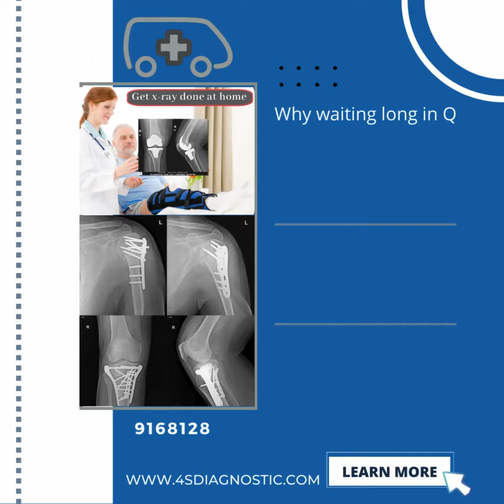X_ray at home l X_ray machine at home l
X_ray at home l X_ray machine at home l Post operative care of patient nursing l Postoperative nursing care

𝐄𝐱𝐜𝐢𝐭𝐢𝐧𝐠 𝐍𝐞𝐰𝐬 𝐟𝐨𝐫 𝐏𝐨𝐬𝐭-𝐎𝐩𝐞𝐫𝐚𝐭𝐢𝐯𝐞 𝐂𝐚𝐫𝐞! ✨🏥
𝐈𝐧𝐭𝐫𝐨𝐝𝐮𝐜𝐢𝐧𝐠 𝐗𝐑𝐚𝐲𝐇𝐨𝐦𝐞𝐒𝐞𝐫𝐯𝐢𝐜𝐞 – 𝐘𝐨𝐮𝐫 𝐓𝐫𝐮𝐬𝐭𝐞𝐝 𝐏𝐚𝐫𝐭𝐧𝐞𝐫 𝐢𝐧 𝐇𝐞𝐚𝐥𝐭𝐡𝐜𝐚𝐫𝐞 𝐚𝐭 𝐇𝐨𝐦𝐞! 🌐🩺 𝐒𝐢𝐧𝐜𝐞 𝟏𝟎+ 𝐲𝐞𝐚𝐫𝐬
🔍 Now get your post-operative follow-up x-ray done in the comfort of your home! Our expert team brings 10+ years of experience right to your bedside. Here's what you can expect:
📸 𝐁𝐞𝐝𝐬𝐢𝐝𝐞 𝐗-𝐫𝐚𝐲 : Our Portable Digital X-ray Machine ensures a seamless and comfortable experience right at your doorstep.
🎞️ 𝐈𝐧𝐬𝐭𝐚𝐧𝐭 𝐗-𝐫𝐚𝐲 𝐅𝐢𝐥𝐦: Receive your x-ray film immediately on the spot for quick analysis and peace of mind.
👩‍⚕️ 𝐄𝐱𝐩𝐞𝐫𝐭 𝐑𝐚𝐝𝐢𝐨𝐥𝐨𝐠𝐢𝐬𝐭 𝐑𝐞𝐩𝐨𝐫𝐭𝐢𝐧𝐠 : Trust your health with our skilled radiologists who provide accurate and timely reports for a comprehensive understanding of your condition.
📧 𝐃𝐢𝐠𝐢𝐭𝐚𝐥 𝐃𝐞𝐥𝐢𝐯𝐞𝐫𝐲 : X-ray images and reports are promptly shared via email and WhatsApp for your convenience.
🌍 𝐒𝐞𝐫𝐯𝐢𝐜𝐞 𝐀𝐫𝐞𝐚𝐬 : Available in Pune and PCMC, we bring quality healthcare to your home.
Stay ahead in your post-operative care journey with PortableXRayAtHomeNearMe! 🌈🏡🌐

Queries -
Doctor at home
Doctor at home visit
Doctor set making at home easy
Doctor home alone injuries
Coughing exercise
Cough and deep breathing exercises
Cough muscle exercise
Coughing techniques physiotherapy
Cough relief exercises
Cough physiotherapy
Cough home remedy
Cough assessment physiotherapy
Bed ridden patient
Bedridden patient care at home
Bedridden patient care
Bedridden patient diaper change
Bedridden patient toilet
Bedridden patient physiotherapy
Bedridden patient care equipment
Bedridden patient exercise
Bedridden patient bed
Bedridden patient care at home Hindi
Bedridden patient diet
Back pain exercises physiotherapy
Lower back pain exercises physiotherapy
Lower back pain relief exercises physiotherapy
Physiotherapy exercises for upper back pain
Back pain physiotherapy
exercises Hindi
Physiotherapy exercises for back pain in Marathi
Lower back pain exercises sukoon physiotherapy
Back pain physiotherapy exercises Hindi
Best physiotherapy exercises for back pain
10 best physiotherapy exercises for lower back pain relief
Knee pain exercises physiotherapy
Knee pain exercises physiotherapy in Marathi
Knee pain exercises physiotherapy in hindi
Knee pain exercises physiotherapy in English
Knee joint physiotherapy exercises
Knee strengthening exercises physiotherapy
Knee injury physiotherapy exercises
Knee injury rehabilitation exercises
Knee joint pain relief exercises physiotherapy
Knee pain exercises by physiotherapists
knee pain exercises
Knee pain exercises in english
Knee pain exercises for old age
Knee pain exercises Marathi
Knee pain exercises baba ramdev
Knee pain exercises in Hindi
Knee pain exercises for runners
Post operative physiotherapy
Postoperative exercise
Post operative shoulder rehabilitation
post operative physiotherapy for femur fracture
Post operative physiotherapy for neck of femur fracture
Post operative physiotherapy for knee replacement
Post operative physiotherapy for hip replacement
Post operative tkr physiotherapy
Post operative physiotherapy